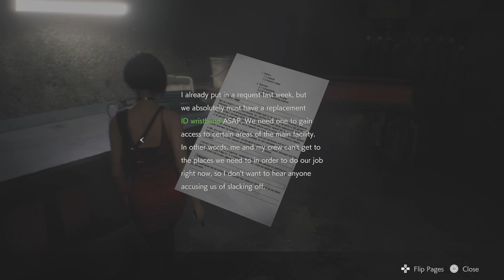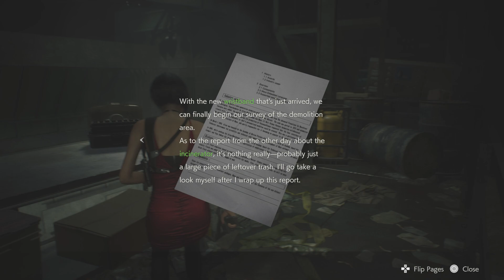RESIDENT EVIL 2 REMAKE Ps5 Edition Part 8 Playing as ADA